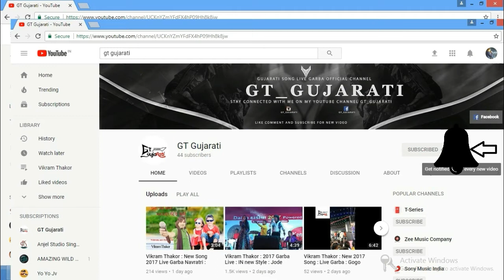Ghuma Gaam Live Garba 2017 Vijay Thakor Part 1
Facebook Page Sathe Jodava Niche Link Par Click Karo

Ghadiyar Na Takore

Rudi Rudi Hodhaladi Sanagaro

Swift Gaadi Farva Moter Car

Vaade Vadko Ranne Chadyo Ho Raj

Hodhani Maari

4G Data Ne Farva Gaadi Creta

Lera Karave Bhai Lila Ler Karave Bhai Ghuma Gaam Ne Borvadi Maa Ler Karave Bhai